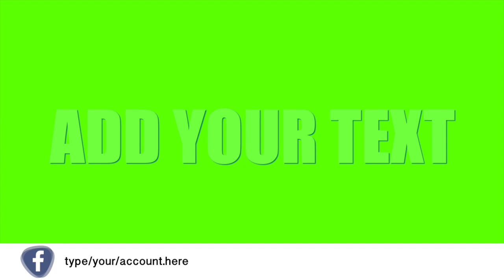Chroma Key Titles - Socials Networks Series 1.2